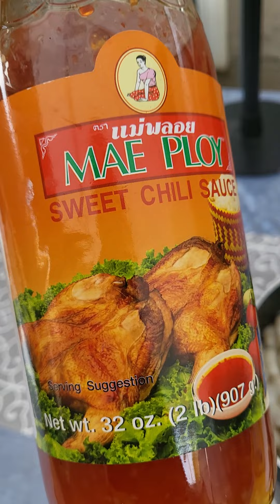camarones con sweet chili sauce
camaron # corn#starch mayonnaise @sal pepper fried with canola oil